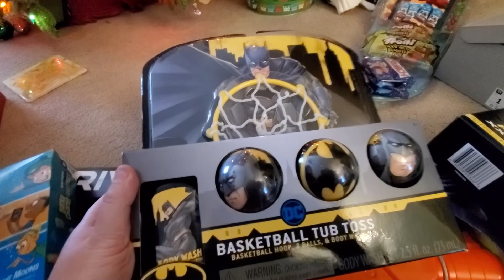What I got for Christmas 2021 | Christmas Present Haul 2021 Hey Nash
What Hey Nash got for Christmas this year. Christmas 2021 Haul.

This video is for everyone who asked us to show you what Hey Nash got for Christmas. Thank you for everything!

Christmas 2021 Haul, What I got for Christmas 2021 Space Jam toy